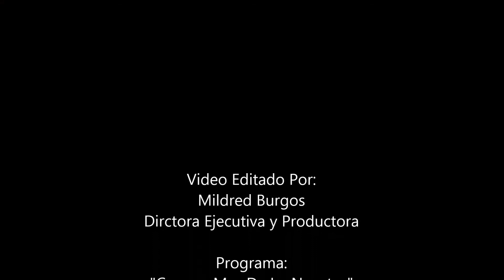Gabriel Navarro - Saluda a Club Hondumex Media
Gabriel Navarro de la telenovela " Que Boito amor de gira por New York, envio saludos a Club Hondumex Media.